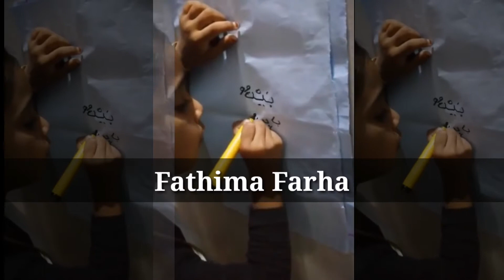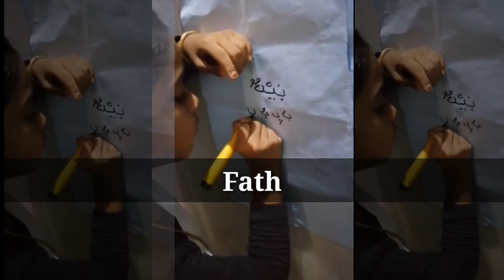ഫാത്തിമ ഫർഹ ടീച്ചർ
ചെറിയൊരു പ്രോത്സാഹനം...